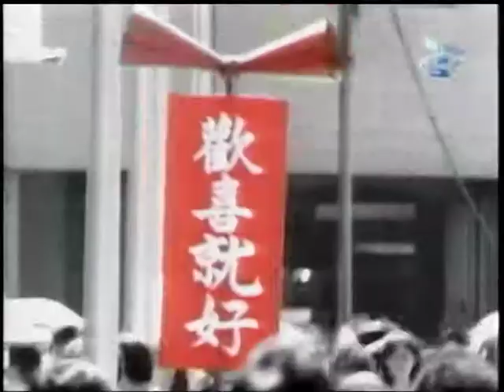錫榮~歡喜就好.mpg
貝斯特之友錫榮~歡喜就好